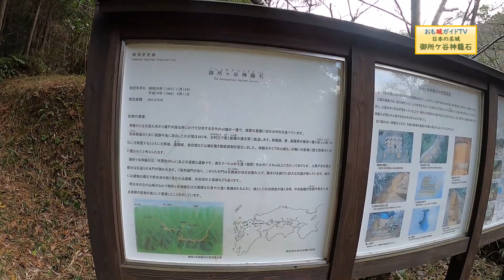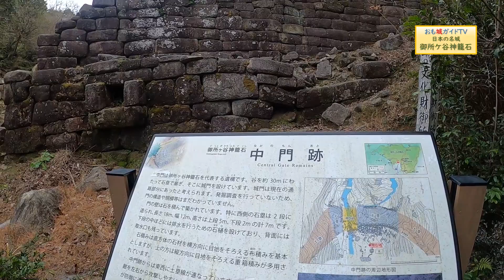【日本の名城】謎多き古代山城 御所ケ谷神籠石 ちょこっと拝見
なんとなくふらっと立ち寄った古代山城の城門を見た瞬間この城はやばい！
時間がなくてぐるっと一周できなかったのが心残りです。